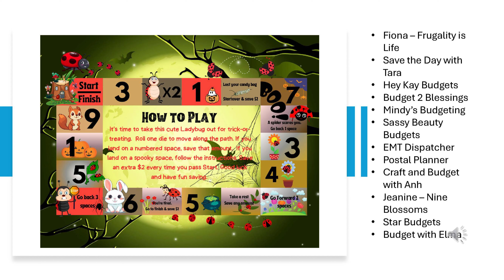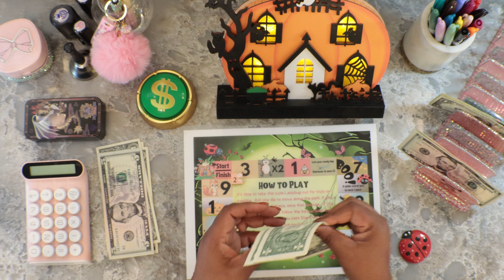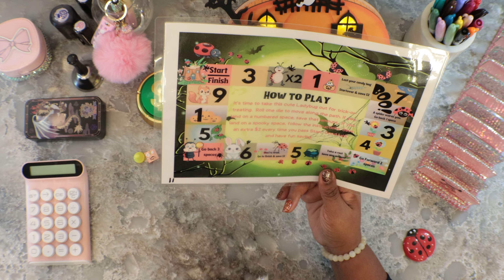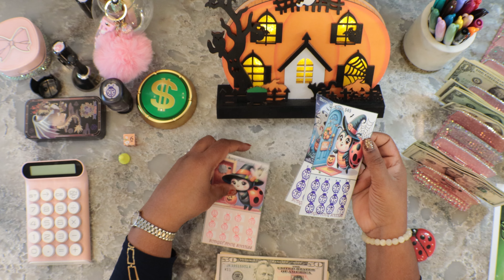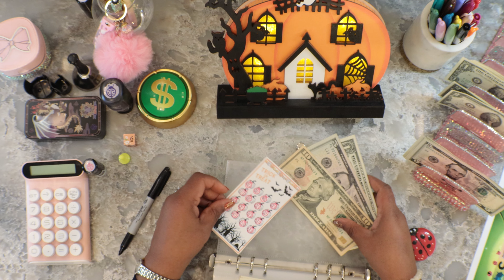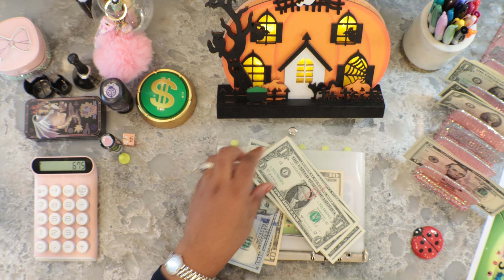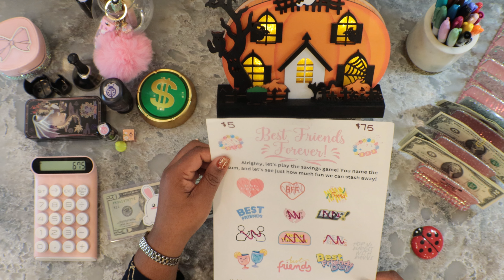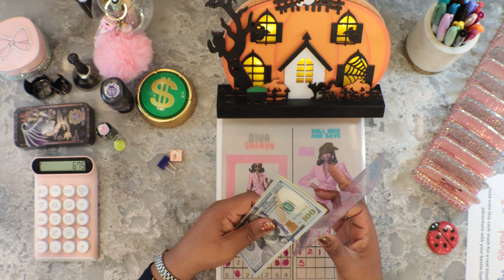5th Week Ladybug Spooky Savings Challenge Game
are all helping this cute Ladybug go trick or treating in this fun spooky savings Game! ✨ If you think saving money can’t be fun, think again.

Be sure to tag me in your video if you have a Channel. If you want to be entered into my giveaway be sure to let me know how much you save each Thursday in my comment section.

~You must be 18 years or older

Please follow me to watch my journey and transformation.